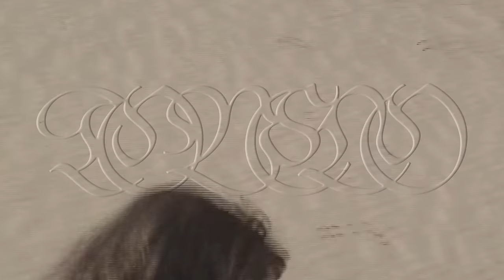Tove Lo - Call On Me (with SG Lewis - Scene 7)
Director: Moni Haworth
Director of Photography: Moni Haworth & Juliana "Juju" Sorelli & Collin Black
Editor: Jessica Mae
Creative Director: Charlie Twaddle
Producer: Juliana "Juju" Sorelli

Lyrics

Lay under the stars
All dusted in love
I grab your chain dangling from above
I always want it
You’re never boring
Let’s slip the magic into water cups

Got nothing to lose
Take me home with you
Let my body rule
Got nothing to hide
Putting my guard down
Bring me back to life
Ohh

Call on me I’d die for you baby
Believe in love at night when you save me
Call on me you know that I want it
I keep on coming back for your body

Feel your body call on me

We’re watching em dance
Don’t look at your hands
Just feel my sweat drip down your naked chest
Hallucinating
Infatuated
I let them take me

Ohh